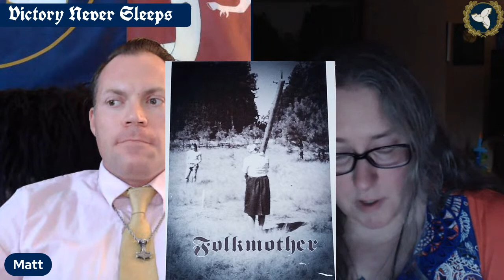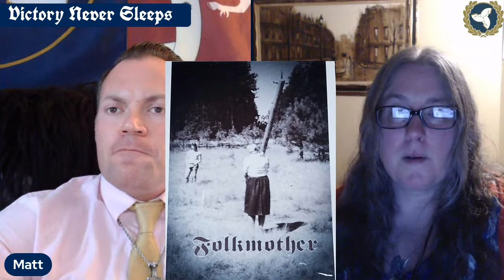5/24/23 Victory Never Sleeps, Episode 46 - Else Christensen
with Folkbuilder Sara Ault, joining us to discuss AFA hero Else Christensen

Also streaming to these sites when live

Victory Never Sleeps, a podcast produced by the Asatru Folk Assembly, hosted by Alsherjargothi Matthew Flavel